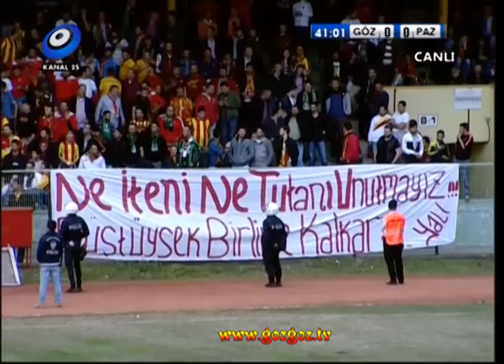Göztepe 0-2 Pazarspor l Maçın Geniş Özeti l GözGöz Tv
İzmir'de Göztepemiz'in oynamasına uygun saha bulunamaması nedeniyle Sakarya'da oynamak zorunda kaldığımız Pazarspor maçının geniş özeti

GözGöz Tv; Göztepe'nin dünyaya açılan ekranı
GözGöz Tv; Göztepe'nin en çok takip edilen platformu
GözGöz Tv, Göztepe'nin Medyadaki Gücü ve Sesi
GözGöz Tv, Göztepe İsminin Geçtiği Heryerde